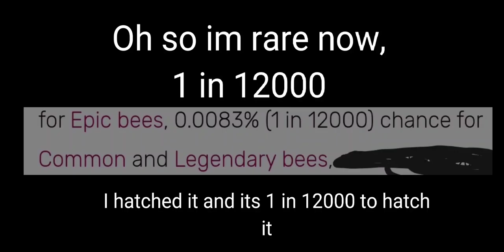Im rare??? | Bee swarm sim